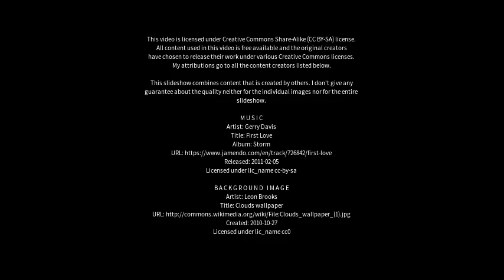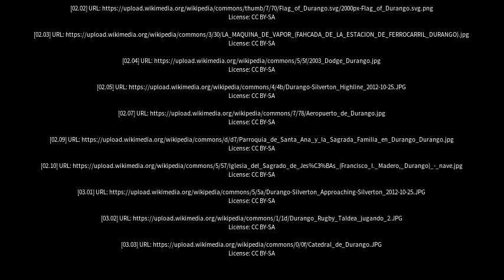Best places to visit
Best places to visit - Durango (Spain) Best places to visit - Slideshows from all over the world - City trips, nature pictures, etc.